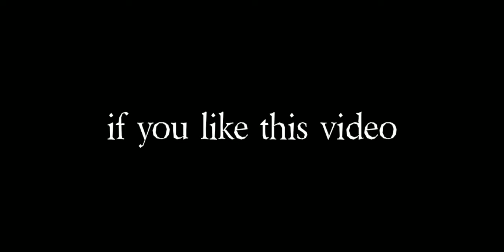can this video get 13 likes?